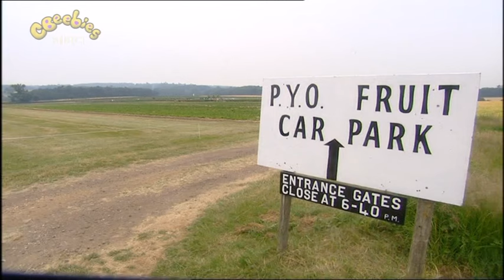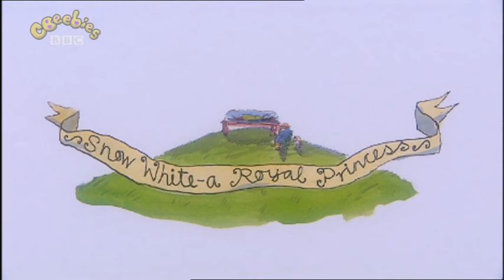CBEEBIES Tweenies Series 4 Episode 12 Fruit Market